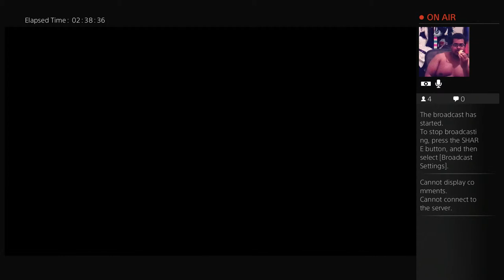Final Fantasy Type 0 HD Part 158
Greetings y'all, this is my game playthrough of Final Fantasy Type 0 HD.